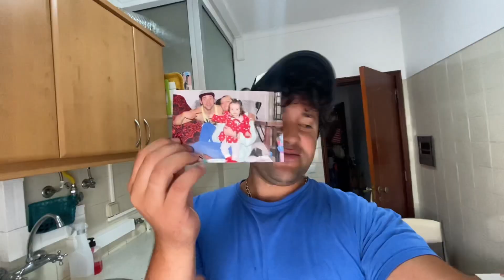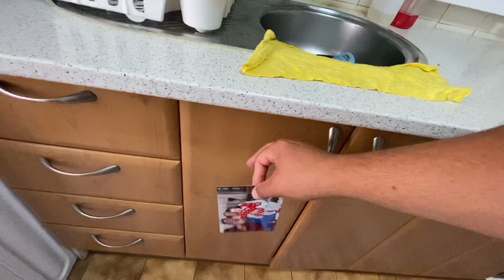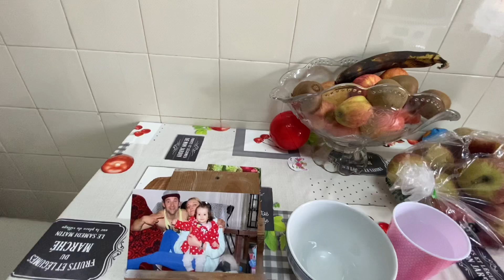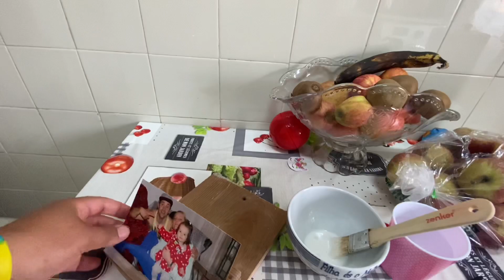Estampe suas fotos em madeiras! Não gaste mais dinheiro com isso!